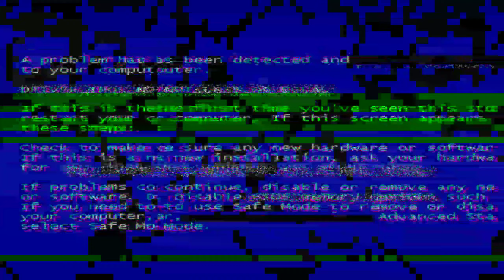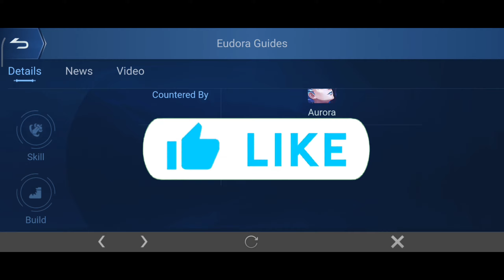GUIA DE COMO JOGAR DE EUDORA MOBILE LEGENDS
um tutorial de como jogar de eudora e é aprendendo a jogar de eudora no mobile legends jogando bem, com todas as dicas para entender a eudora e seu estilo de jogo para aprender a como jogar de eudora no mobile legends atualizado 2021 no mobile legends. alo sobre suas builds e emblemas, skills e passiva, combo e tambem seus counters e posicionamento para um melhor resultado de eudora.

canal voltado para dicas e informaçoes e lives de mobile legends para voce meu amigo jogador.